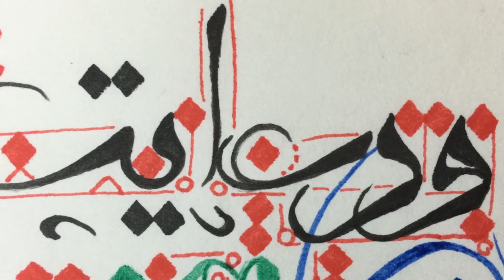مرتضى في أمان الله ورعايته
Sulimany calligraphy style is a personal project by Sadiq Suliman intended to create new Arabic calligraphy style. This style is flexible, starts with thick line and ends up with fine line. Sulimany calligraphy style has artistic touch which can be composed in many shapes.

Video & montage by iPhone